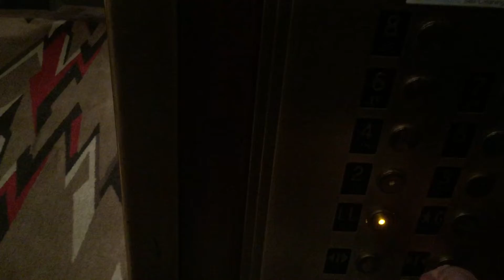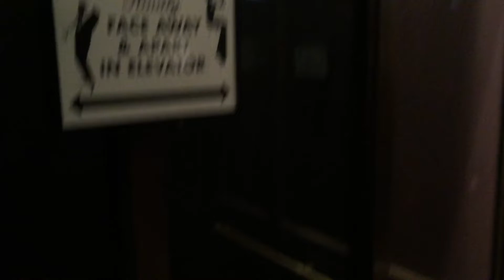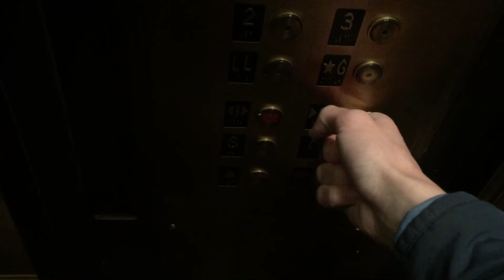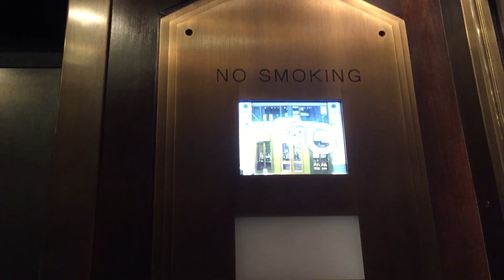Modded 350 FPM Traction Scenic Elevator At The Roxy Hotel In Downtown NYC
This place was formerly the TriBeCa Grand.